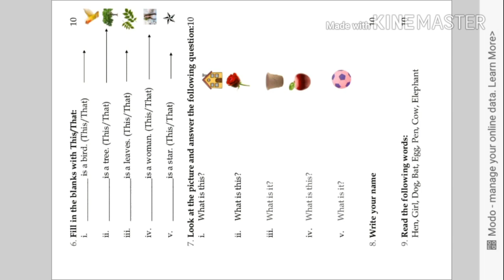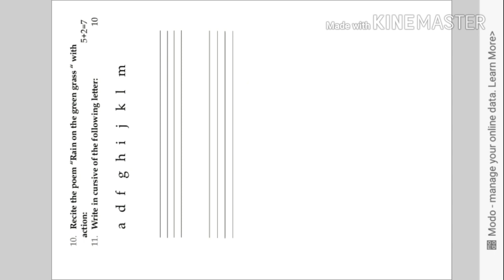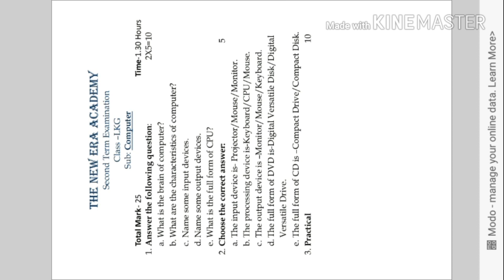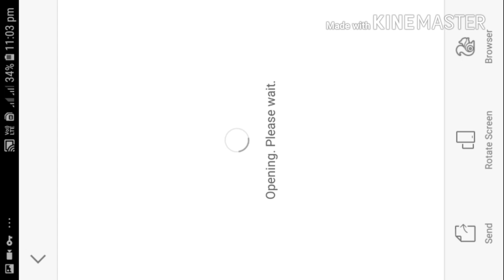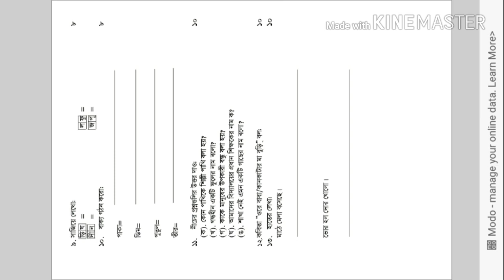Lkg Second Term Examination all papers 2019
Lkg second Term examination..
Buy the product with best price

Very useful teaching aids or teaching toys:
Creative's Pre-School Learning, Pack 1 (Shapes, Colours, Numbers and Alphabet)

Creative's Pre-School Learning Pack - 2

Creative's Education Action Words

Creative Educational Story Telling Step-by-Step - 1 (6 Steps)

Creative  My Alphabet Flip Book

Creative's 8 piece Puzzle

Creative's 6 piece Puzzle

Creative's 5 piece Puzzle

Creative Early Puzzles - Farm Animals

Smart Beginner's Picture Puzzles - 2

Creatives Body Part

Creative Birds Part 2 - Set of Four Puzzles

Number Fun Game

Fun with words (3 letter word)

Fun with words (4 Letter word)

Fun with maths(addition and substraction)

Smart spelling puzzle

MY GEARS :-
50MM LENS
CAMERA TRIPOD
TRIPOD FOR MOBILE
VLOG GORILLA POD
LIGHT STAND (SOFTBOX)

The New Era Academy,an English Medium School (Nursery to Upper Classes) was established with a view to provide Scientific Education to the children. We believe that each child is unique and has the infinite potential and our aim is to empower them both intellectually and morally so that they realize their full potential resulting in their development into respectable and responsible citizens. To achieve this objective, experienced and dedicated teachers and instructors work round the clock in a well planned way.

Our Stretagies are-
1.  Everyday worksheet writing.
2.  Weekly & Monthly Test.
3.  Computer science from LKG and proper practical.
4.  Doing PT
5.  Quiz Competition
6.  Debate Competition from Std 1
7.  Spelling Bee Competition.
8.  Singing
9.  Dancing
10. Painting
11. Art and Craft

Address: Vill- North Halhali, P.O-Halhali
Dhalai Tripura 799286
শিশুদের জন্য বৈজ্ঞানিক শিক্ষা প্রদানের একটি দৃষ্টিভঙ্গি দিয়ে নিউ ইরা একাডেমী, একটি ইংরেজি মাধ্যম স্কুল (উচ্চশিক্ষা থেকে উচ্চশিক্ষা) প্রতিষ্ঠিত হয়। আমরা বিশ্বাস করি যে প্রতিটি শিশু অনন্য এবং অসীম সম্ভাব্য এবং আমাদের লক্ষ্য, উভয় বুদ্ধিমত্তা এবং নৈতিকভাবে তাদের ক্ষমতায়ন করা, যাতে তারা তাদের উন্নয়নে সম্মানজনক এবং দায়িত্বশীল নাগরিকদের মধ্যে উপলব্ধি করা। এই উদ্দেশ্য অর্জনের জন্য, অভিজ্ঞ এবং নিবেদিত শিক্ষক এবং প্রশিক্ষক একটি সুশৃঙ্খলভাবে পরিকল্পিত ভাবে প্রতিষ্ঠিত  করা।

আমাদের Stretagies হয়-
1. প্রতিদিনের ওয়ার্কশীট লেখার
2. সাপ্তাহিক ও মাসিক টেস্ট
3. LKG  থেকে কম্পিউটার বিজ্ঞান এবং যথাযথ ব্যবহারিক।
4. পিটি করছেন
5. ক্যুইজ প্রতিযোগিতা
6. Class 1 থেকে বিতর্ক প্রতিযোগিতা
7. স্পেলিং মৌমাছি প্রতিযোগিতা
8. গান গাওয়া
9. Story telling
10. পেন্টিং
11. Art and Craft

আরো তথ্যের জন্য এখানে যোগাযোগ করুন
নিউ ইরা একাডেমী
ঠিকানাঃ ভিল-উত্তর হালহালী, পি.ও.-হালহালী
ধালাই ত্রিপুর